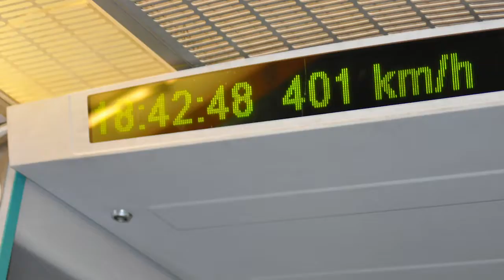Shanghai, China.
Acompáñenme en esta aventura por Shanghai, China, una ciudad en donde nace todo lo moderno del país. Aquí existen muchos monumentos únicos y diferentes que le dan a la ciudad un toque muy característico como la torre de la televisión "La Perla del Oriente" que es uno de los  monumento más reconocidos de Asia.
¡Acompáñenme a conocer este maravilloso lugar!